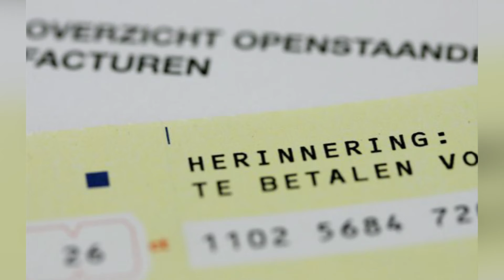LOOK nieuws: Voorstel Schiedams Kamerlid overgenomen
Een meerderheid van de Tweede Kamer steunt het voorstel dat VVD-Kamerlid Foort van Oosten uit Schiedam samen met SP-Kamerlid Sharon Gesthuizen heeft ingediend. De Kamerleden stelden voor om acquisitiefraude harder aan te pakken. Bij acquisitiefraude worden ondernemers misleid door malafide aanbieders van advertentieruimte in niet-bestaande of weinig gelezen gidsen, op papier en op internet. Het komt vaak voor dat ondernemers lang vastzitten aan overeenkomsten waar ze niets aan hebben. Een ruime meerderheid steunde het voorstel van Van Oosten en Gesthuizen om de fraude harder aan te pakken.